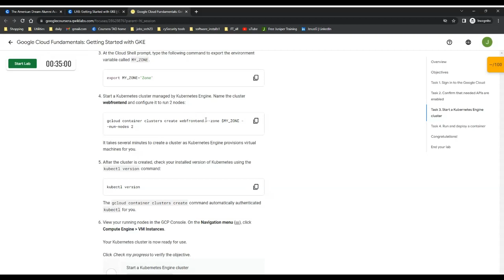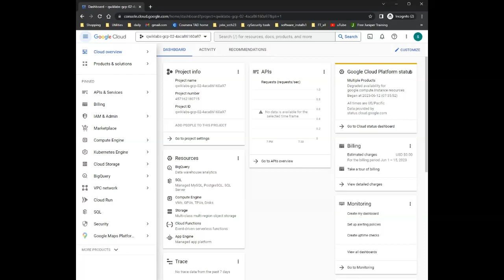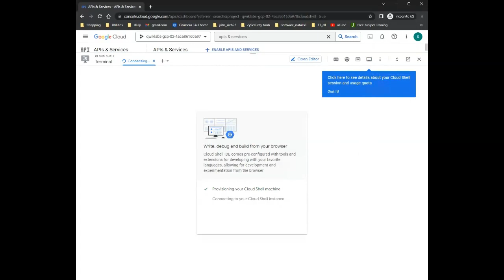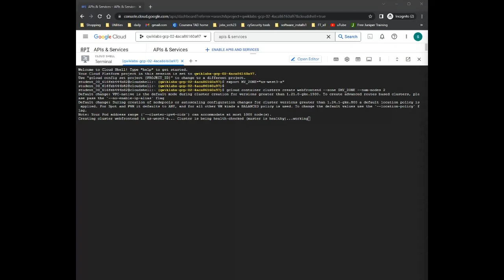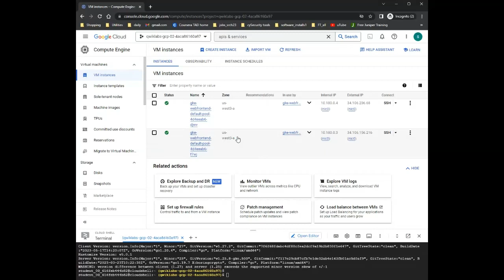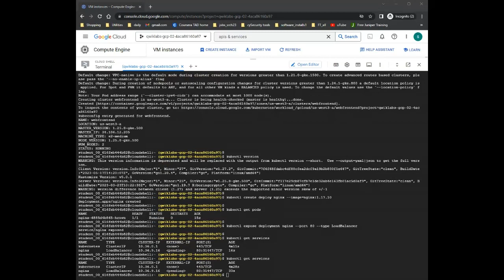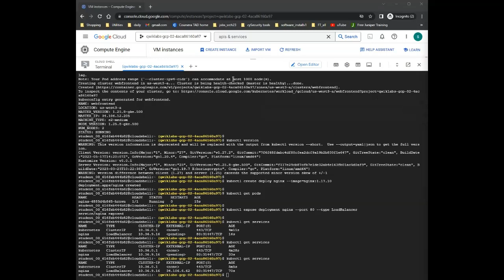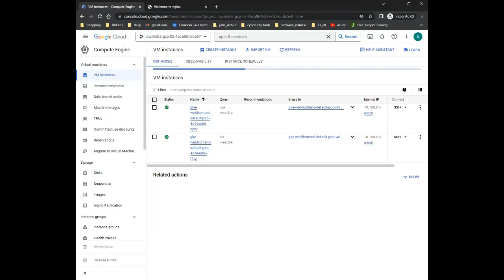2023 GKE - getting started and create clusters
ex.061523  #6
demo:
1) create a kubernetes cluster using GKE .. google kubernetes engine
2) deploy & manage Docker containers using cmd..  kubectl

started with GKE and making 2 nodes with the CLI.
Then scaling to 3 nodes.